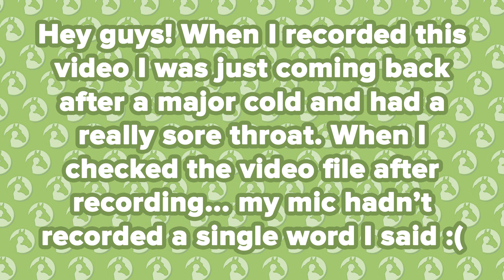Chickens & Corn 🐓🌽| My Horse & Me #16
✨OPEN ME!✨

Hey guys! Unfortunately I had some REAL bad luck while recording this - my recording software failed to pick up my microphone and I didn't notice until it was time to edit the video. At the time I'm posting this, I'm still suffering from a major cold and I couldn't bring myself to record this anew because of my really sore throat. Sorry for the inconvenience!

My Horse And Me is a fun horse game released in 2007. In this game you can participate in five different show jumping leagues while also trying out some fun mini games and customizing yourself and your horse. I hope you'll follow me, Esme, on this journey throughout this old gem!